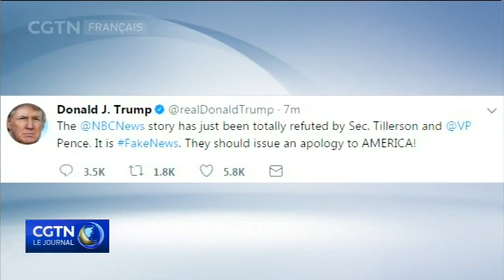Tillerson n'a jamais envisagé de partir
Le secrétaire d'État américain Rex Tillerson a déclaré qu'il n'avait jamais envisagé de quitter son poste. Il a promis de ne jamais attaquer le président Donald Trump durant un discours mercredi.